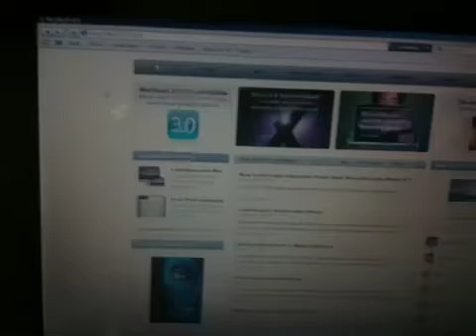Sherlock viral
Viral website for Sherlock Holmes